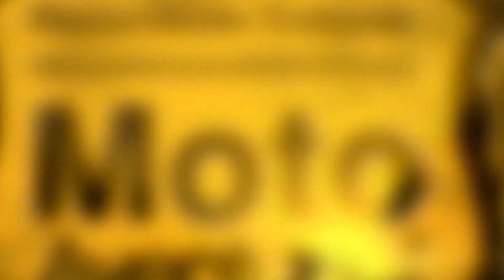PROMO AGOSTO 27 2017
Domingo 27 de Agosto 1:35 p.m. por su canal TELEPACÍFICO salida desde Cali al Kilómetro 18 y las entrevistas de todos los clubes que participaron.